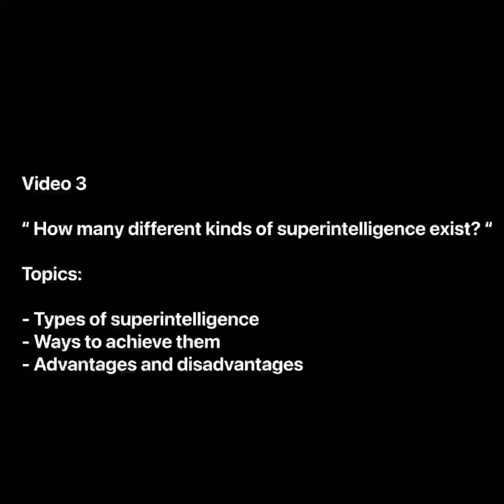3 - Superintelligence in its various forms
In this 3rd video, I discuss the types of superintelligence with its advantages and disadvantages and possible ways to achieve them.